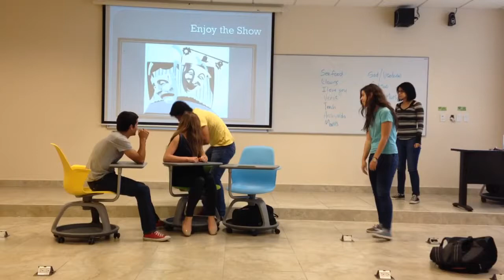English Portfolio 2